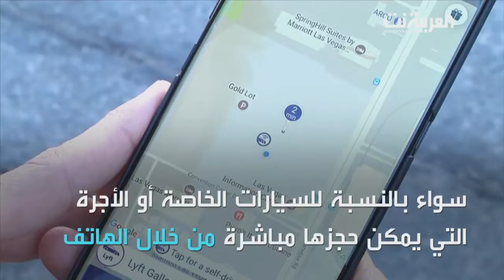النقل في عام 2040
شاهد كيف سيكون مستقبل النقل في 2040.webm